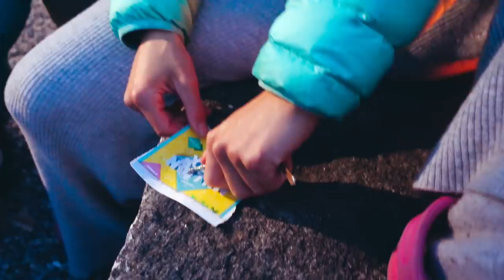ROMSDALEN, NORWAY (2/2)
Inneholder produktplassering (contains product placements).

Andre vlogg fra tidenes påske i Romsdalen.